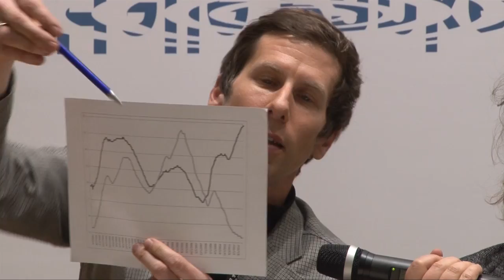Politik grillt Kommentar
Politiker und Gewerkschafterin fragen -- Kommentatoren antworten.
Welche Auswirkungen hat der Fiskalpakt auf die EU und Deutschland? Wie verschärft der Fiskalpakt den Druck auf das ohnehin hoch verschuldete Berlin zur Einhaltung der Schuldenbremse? Welche Alternativen gibt es zu dem Spardiktat von SPD und CDU in Berlin?
Axel Troost (DIE LINKE) und Sabine Reiner (ver.di) kehren die gewohnten Rollen um und verlangen Antworten von Ulrike Herrmann (taz), Holger Zschäpitz (Die Welt) und Thorsten Hild (Blogger
Eine Veranstaltung in Kooperation mit der Linksfraktion im Abgeordnetenhaus von Berlin und der Rosa-Luxemburg-Stiftung.